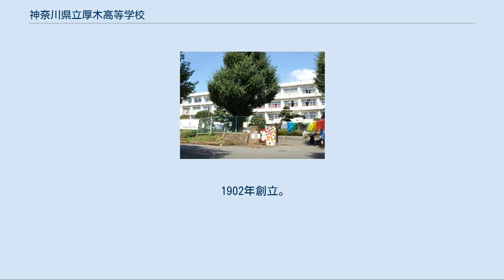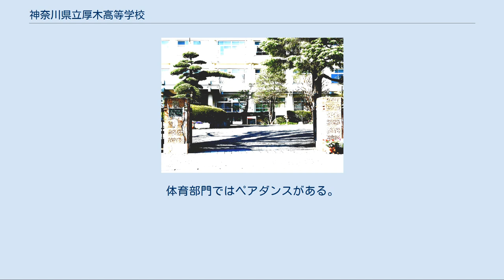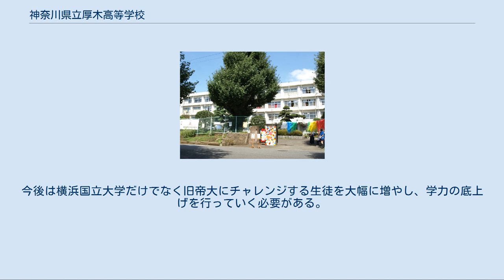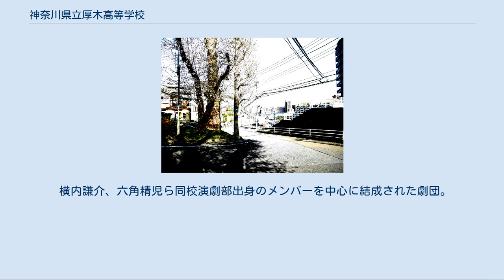神奈川県立厚木高等学校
神奈川県立厚木高等学校（かながわけんりつ あつぎこうとうがっこう）は、神奈川県厚木市戸室二丁目に所在する公立高等学校。
通称は「厚高」（あつこう）。
 神奈川県の学力向上進学重点校に指定されている。
2022年に創立120周年を迎える。
 1902年創立。
小田原の県立第二中学校設立の後、第三中学校建設への機運が高まったため各地で誘致運動が展開された。
その後、県立第三中学校の設立をめぐって、厚木派対藤沢派による対立が生じた。
最終的には知事が原案を執行し、高座郡海老名村への設置を決定したが、その後用地確保が困難となり、愛甲郡南毛利村に設置場所を変更となる。
その結果、現在の厚木市戸室に神奈川県立第三中学校（現：厚木高校）が開校した。
現在同校は、神奈川県の学力向上進学重点校に指定されている。
また、文部科学省からは平成25年度から5年間のスーパーサイエンスハイスクール（SSH）、国立教育政策研究所の学習指導実践研究協力校（平成24年度、国語・外国語・数学）に指定されていた。
なお、厚木高校は令和2年度から、「豊かな創造性を持ち独創性の高い研究を推進し科学技術イノベーションを担う人材の育成」という課題において、スーパーサイエンスハイスクール（SSH）基礎枠実践型研究開発の5年間継続が内定した。
 同校の学習では70分授業が採用され、文理分けを3年進級時に行う。
 （沿革節の主要な出典は公式サイト） （SSHプログラムにより、科学コンテスト等受賞多数） 厚木市戸室の丘 旧制中学校時代のものを受け継いでおり、3つの剣を組み合わせている。
剛健・真剣・勤倹の3つの「ケン」と、智・仁・勇の三徳を表す。
三剣マークの中央部分の「高」の文字は高等学校を意味し、旧制中学校時代は「中」の文字が配されていた。
 校歌歌詞には「高校」や「厚木」の語句はないが、「戸室の丘辺」「阿夫利の高嶺（大山）」「相模の流れ（相模川）」「相州健児」などが用いられている。
 学園祭の総称は「戸陵祭（こりょうさい）」。
体育祭および文化祭の正式名称はそれぞれ「戸陵祭体育部門」および「戸陵祭文化部門」である。
文化部門は例年9月に2日間にわたって一般公開で開催されるが、体育部門（5月下旬、1日間）は原則として保護者のみに公開される。
体育部門ではペアダンスがある。
また、体育部門当日及び前日は髪を染めてもよい。
その他に、駅伝大会や球技大会が、それぞれ年に1度開催される。
 試験は5月にプレ中間試験、6月に前期中間試験、9月に前期期末試験、11月に後期中間試験、3月に後期期末試験がそれぞれ行われる。
学年末試験は行われない。
 生徒の多くが国公立大学進学を目指している。
私立大学の合格者も多く、2020年度全国公立高校MARCH合格者ランキングでは全国3位だった。
また、1960年以降東京大学の合格者を欠いたことがない。
 校門 校舎 グラウンド方向 グラウンド 政治・行政・司法[編集] 学術・研究[編集] 医学[編集] 経済[編集] スポーツ[編集] 文化・芸術[編集] 芸能・マスコミ[編集] チアリーディングのコンテストで米国で最も伝統と権威がある全米チアダンス選手権の2004年大会に参加しチームパフォーマンス部門で日本の高校生として初の総合グランプリを獲得した同校ダンスドリル部 の実話をモデルに製作されたドラマ（横内謙介脚本、榮倉奈々主演）。
六角精児のほか、同校ダンスドリル部OGの山下幸乃、福島彩子が出演。
 横内謙介、六角精児ら同校演劇部出身のメンバーを中心に結成された劇団。
 この記事は、プロジェクト:学校/高等学校テンプレートを使用しています。